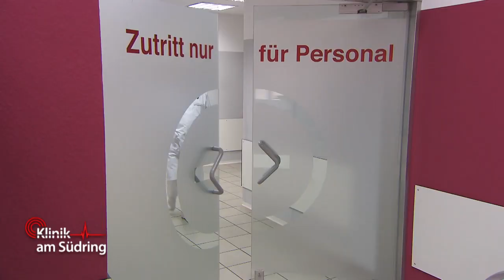"Ich hab' keine Schwester" Angebliche Auswanderin nach Autounfall komisch | Klinik am Südring |SAT.1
Nach einem Autounfall liegt eine junge Frau in der Notaufnahme. Dort erkennt sie ihre Schwester nicht wieder - und eigentlich sollte sie doch in Spanien sein?! Dr. Becker  muss sich um einen mysteriösen Fall bemühen.